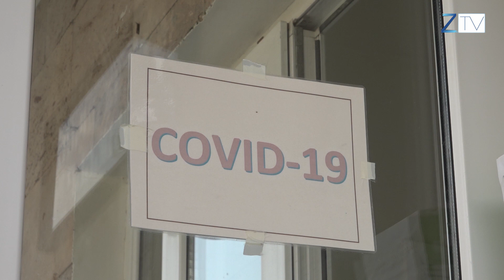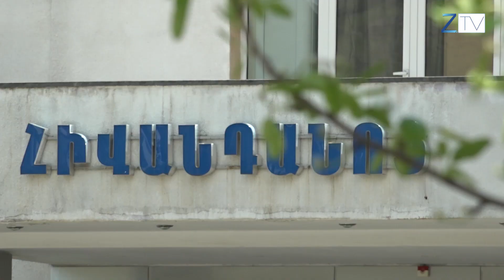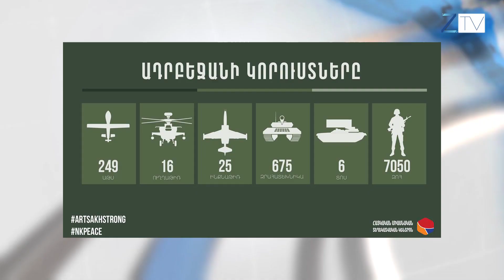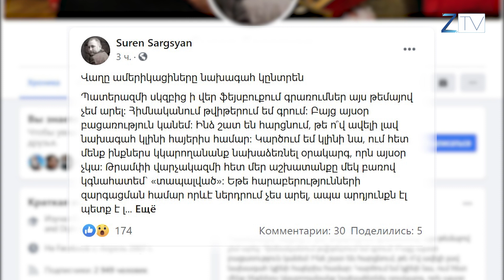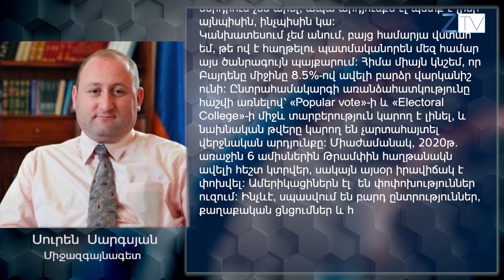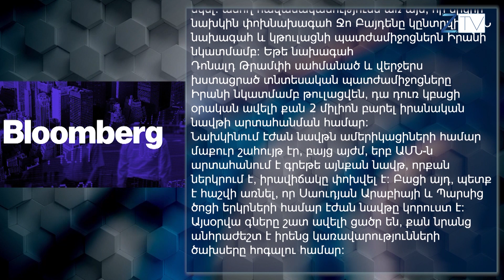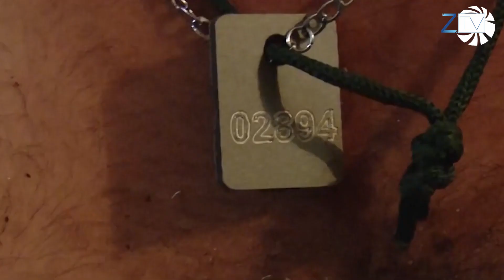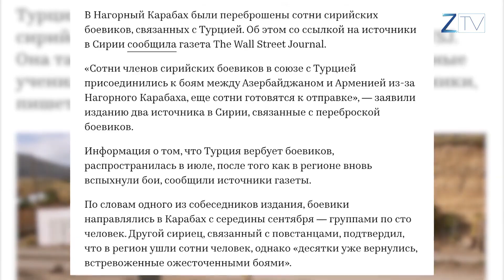Ժ.20:30-ի լուրերի արտահերթ թողարկում՝ 02.11.2020